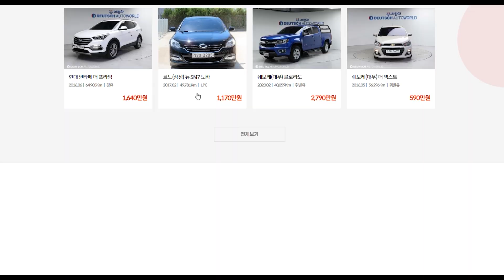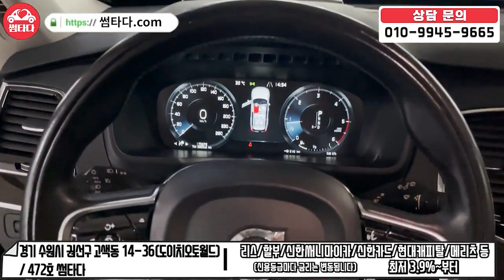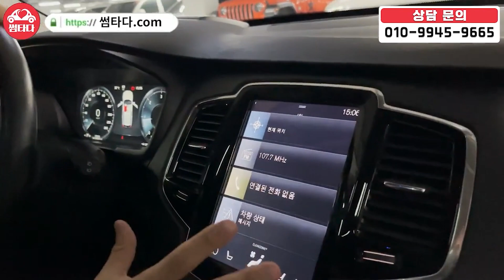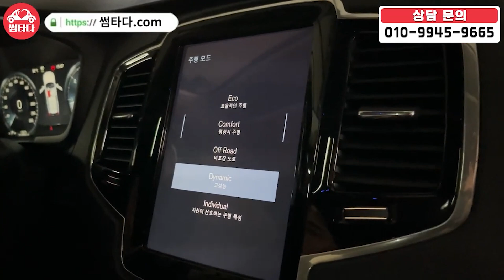총 400만원 포기헀나..? 가족들 다 지켜줄 믿을맨! 수입 대형 SUV! 100만원 더 빼서 가져왔습니다! 진짜 개이득?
볼보 XC90